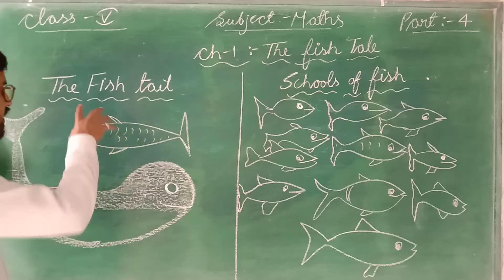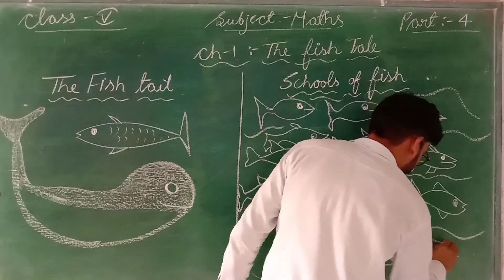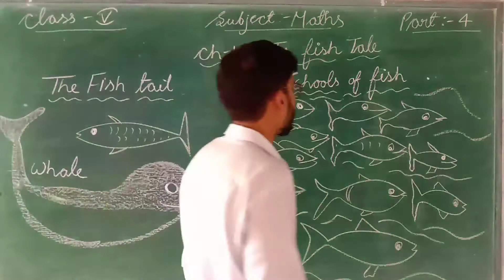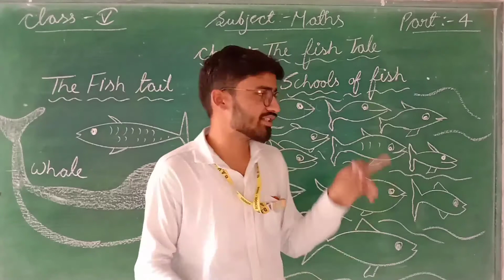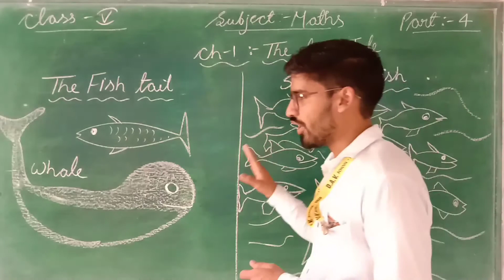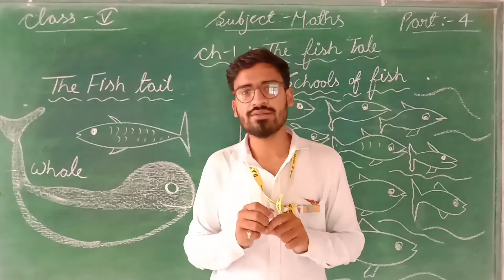MATHS CH-1 THE FISH TALE PART-4 FOR CLASS-5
IN THIS VIDEO WE LEARN ABOUT MATHS CH-1 THE FISH TALE PART-4 FOR CLASS-5 ENGLISH AND HINDI MEDIUM STUDENTS.